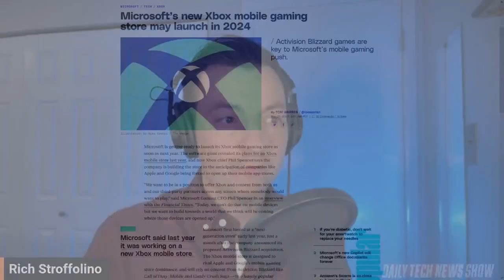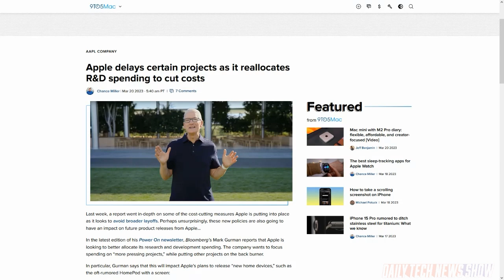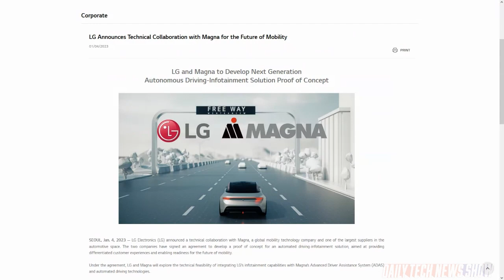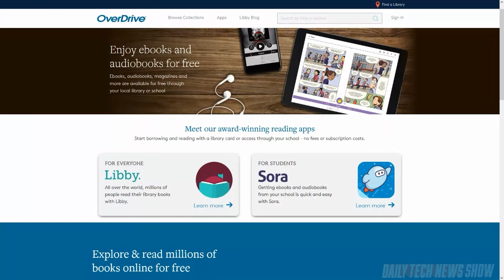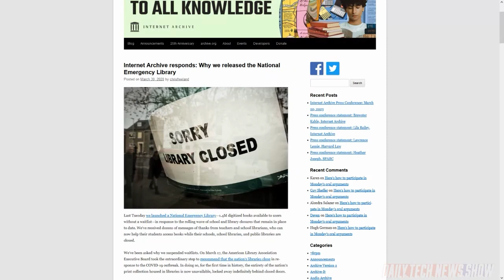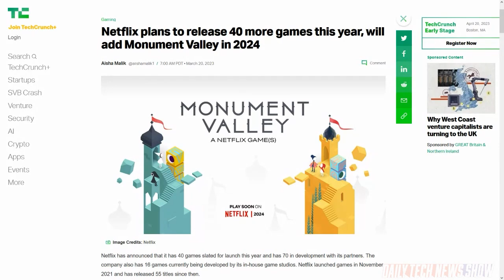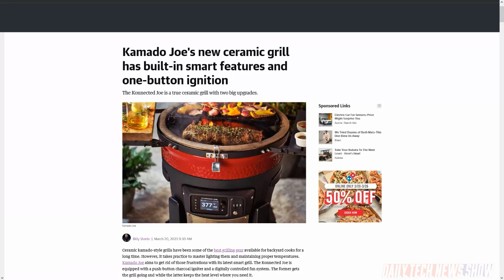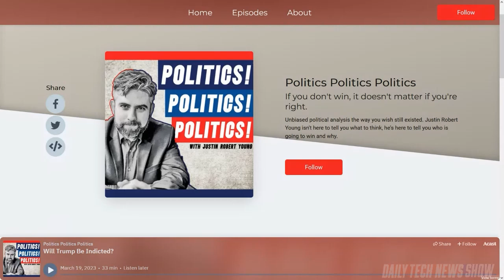Qualcomm Beat Apple to the Automotive Punch - DTNS 4480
Will Qualcomm’s Snapdragon Digital Chassis dominate the core component that makes up a connected EV’s digital system? Will the judgment impact other digital libraries in the future? And Netflix plans to release 40 more games this year, will add Monument Valley in 2024.

Today’s guest:
Justin Robert Young

Next guest:
Terrance Gaines